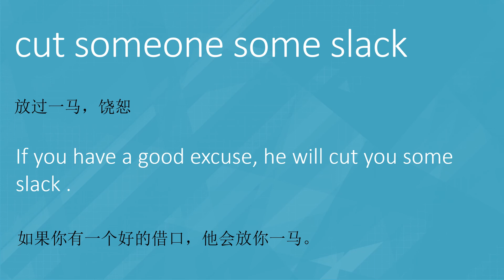第148期 ｜cut you some slack meaning in Chinese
放过一马，手下留情用英语怎么说